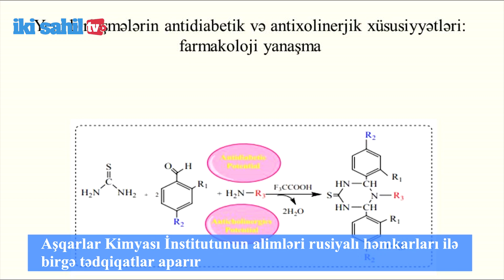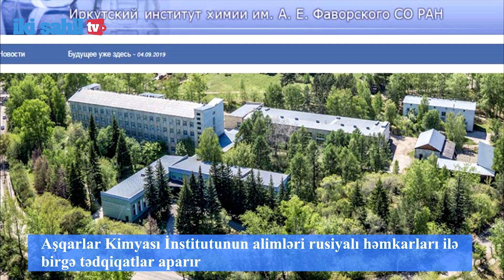Aşqarlar Kimyası İnstitutunun alimləri rusiyalı həmkarları ilə birgə tədqiqatlar aparır